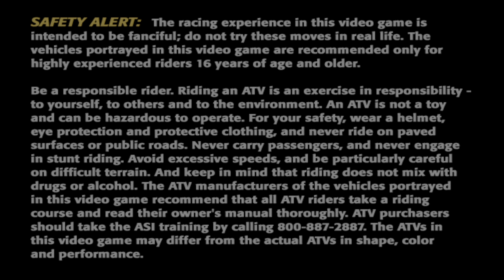ATV Offroad Fury ALLOUTAI Difficulty / Let's Play! Walkthrough / Pro-Career, Part 3 / Châ Halifax